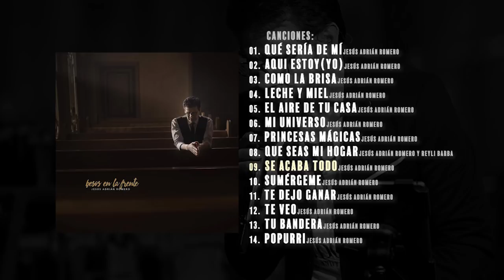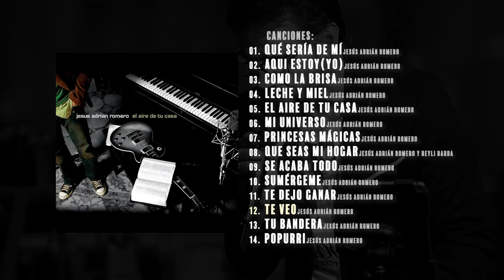POPURRI JESÚS ADRIÁN ROMERO Que sería de mi, Aquí estoy yo, Como La Brisa - [Audio Oficial]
Paginas Oficiales:
POPURRI JESÚS ADRIÁN ROMERO Que sería de mi, Aquí estoy yo, Como La Brisa, Leche y Miel - 2020

Lista de Canciones:
01. “Qué Sería De Mí” - 0:00
02. “Aquí Estoy (Yo)” - 4:47
03. “Como La Brisa” - 8:02
04. “Leche y Miel” - 13:00
05. “El Aire De Tu Casa” - 16:02
06. “Mi Universo”  - 20:15
07. “Princesas Mágicas” - 24:28
08. “Que Seas Mi Hogar (Feat. Rely Barba)” - 29:02
09. “Se Acaba Todo” - 32:29
10. Sumérgeme“” - 36:39
11. “Te Dejo Ganar” - 41:42
12. “Te Veo” - 45:03
13. “Tu Bandera” - 48:55
14. “Popurri” - 52:11

2 Horas de Musica Cristiana MARCELA GANDARA, LILY GOODMAN, JESÚS ADRIÁN ROMERO Mejores Exitos